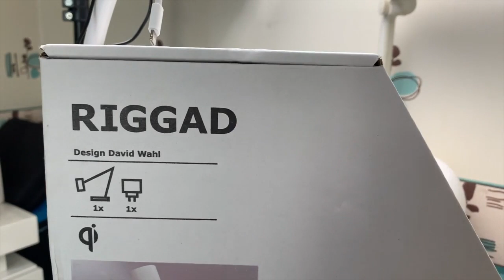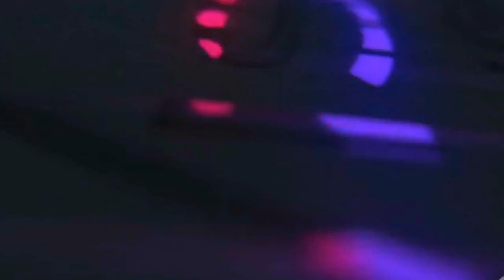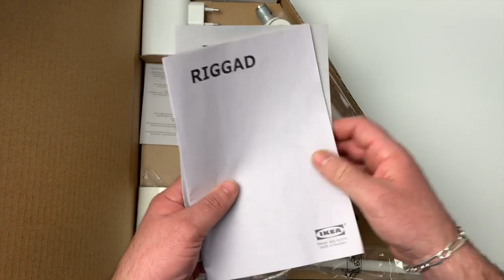Charger Son iPhone Galaxy Pixel Avec Une Lampe Par Induction C'est Possible Avec La Lampe RIGGAD !!!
Salut tu veux charger ton smartphone compatinle sans fil: alors la lampe Riggad LED muni d'un port USB supplémentaire va vraiment te plaire. Cette Lampe à induction va charger iPhone Galaxy Pixel etc... sans fil avec son socle juste tu pose et sa charge.